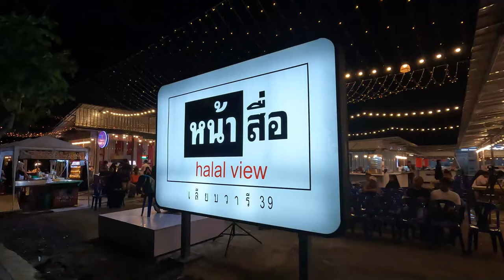AH 4510 ละหมาดต้องมาก่อน โดย อาจารย์บับลี อับดุรเราะฮฺมาน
06.07.67 @ หน้าสื่อ halal view
เลียบวารี 39 หนองจอก กทม

Tel & Line iD :
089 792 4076 (ดาวุด)
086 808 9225 (อับดุลการีม)
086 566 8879 (อนัส)
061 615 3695 (มุสตอฟา)
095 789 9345 (อามีน)
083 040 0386 (ฟูอาด)